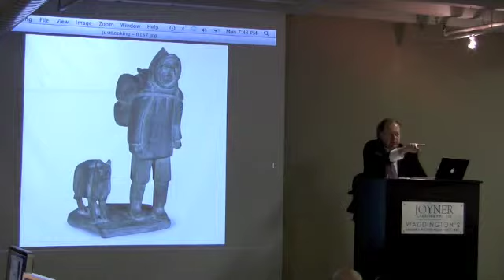Waddington's Inuit Art Auction, 19 April 2010, Lot 157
Waddington's Inuit Art Auction

Lot 157
OSUITOK IPEELEE (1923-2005), Cape Dorset
HUNTER WITH HIS DOG

With over $500,000 spent in one evening, Inuit art has again shown great strength at auction. Our spring 2010 offering was dominated by many works by Barnabas Arnasungaaq, Judas Ullulaq, John Pangnark, the great classic period pieces and early graphics from the Kinngait Studio (Cape Dorset), all of which did extremely well maintaining the trend of an ever strengthening and expanding market.